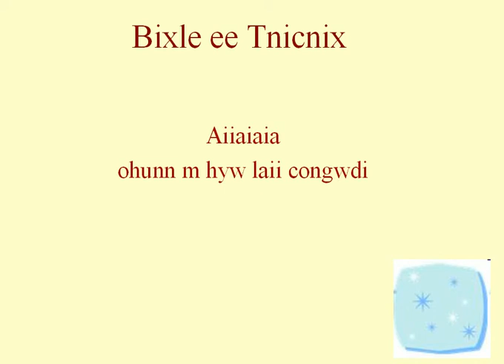bixle ee tnicnix (karaoke) - Cielito lindo